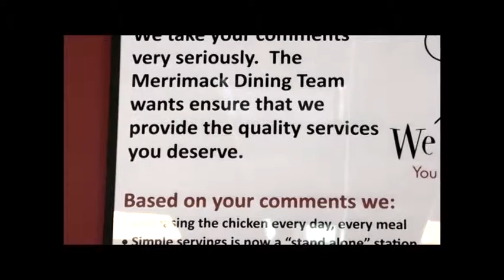Merrimack College Dining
Meet the team and see whats new with Sodexo on Merrimack's campus.